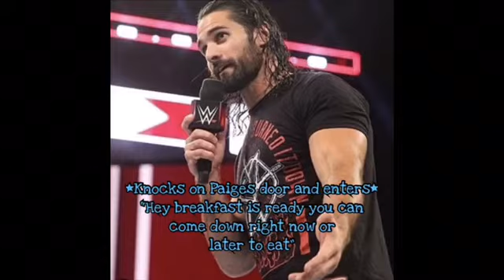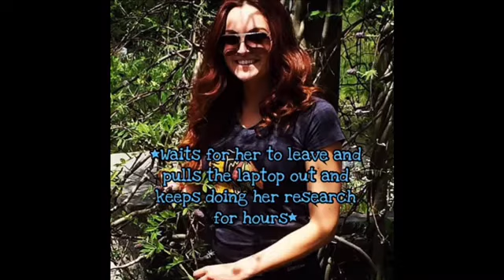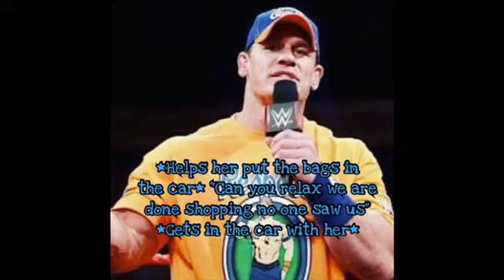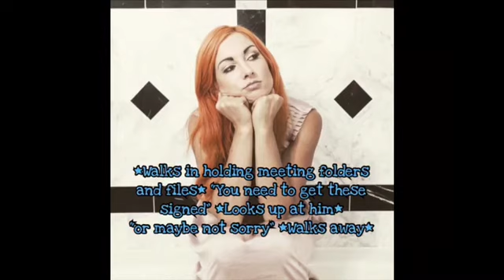WWE: Life of Crime 2x04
I hope the font is better to see now